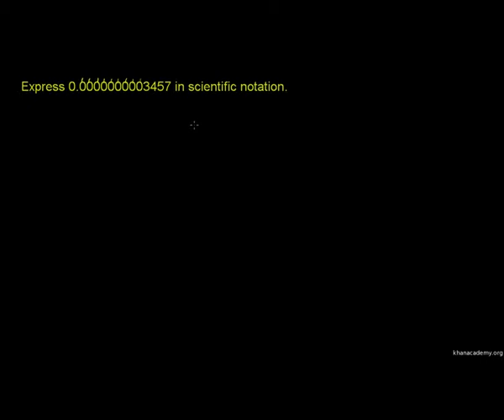Scientific notation 1